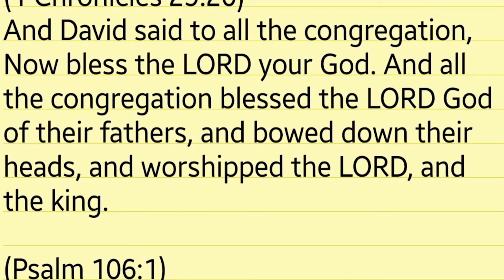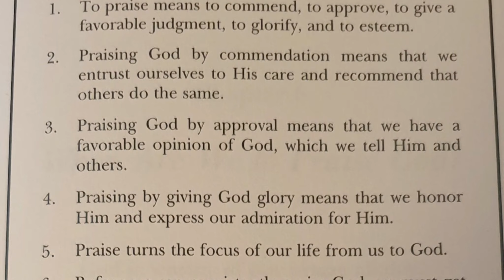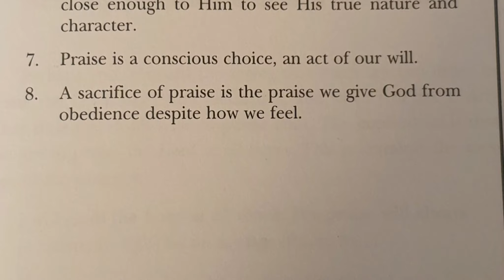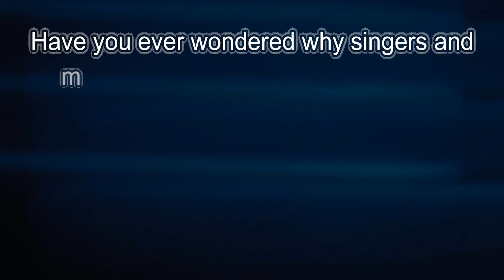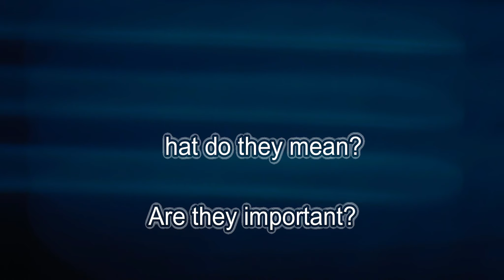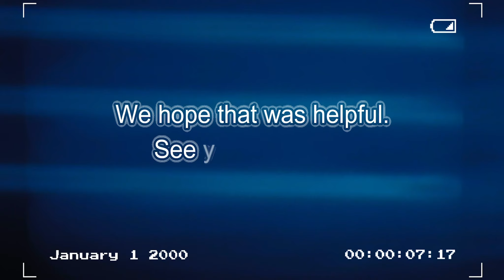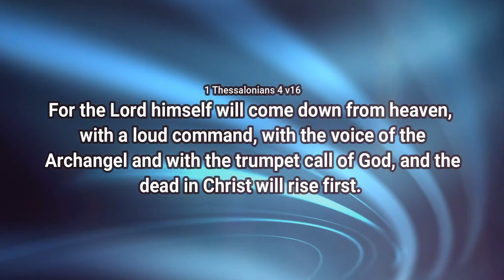Willenhall Taberncle Music Ministry Day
Praise Him with the timbrel and dance,
Praise Him with the sound of the trumpet,
Praise Him with the psaltery and harp,

Let everything that hath breath praise the Lord.

Greetings in the special name of Jesus.  Willenall Tabernacle celebrates Music Ministry Day. We are blessed to have some talented worship leaders and musicians. So today is their day to share with us all. Be blessed.

Willenhall Tabernacle.